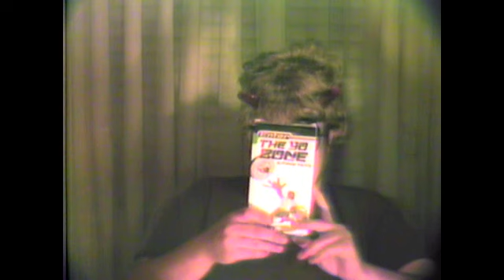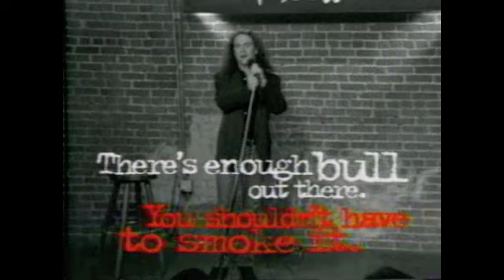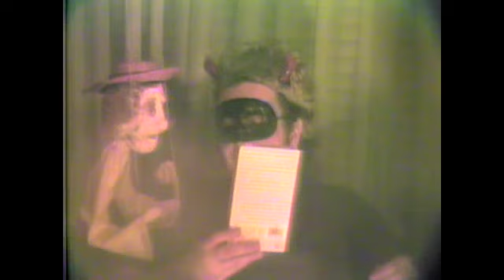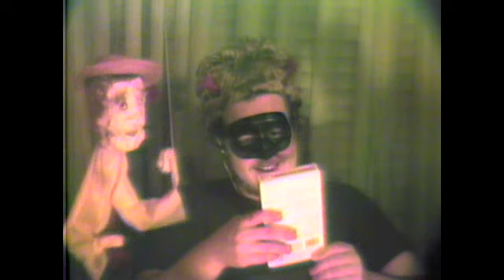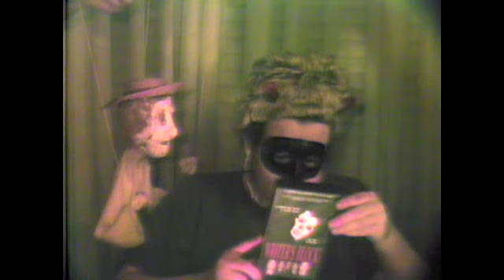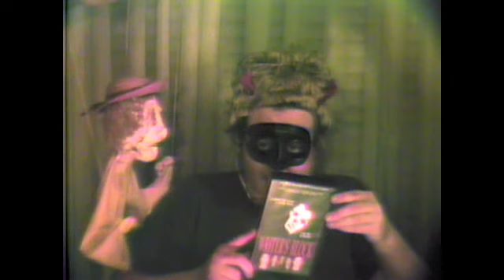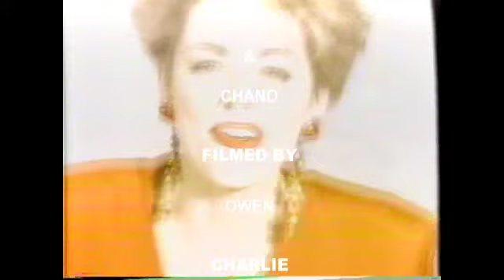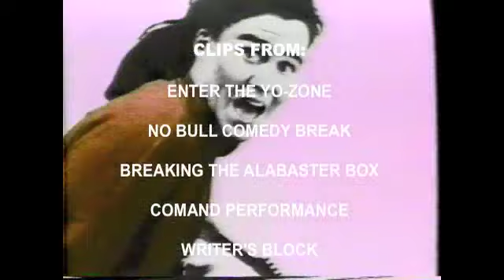Owen's Top 5 VHS Picks (ep. 003)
Keeping the muckraking tradition, we summon some of the most forgotten tittles in the VHS medium. Owen’s vast knowledge of cult classics, hilarious promotional material, Christian media, pop culture and snuff films ensures you never waste your time pondering on what to watch.

Get ready to enjoy some of the biggest stars from 1978 to 2005! LUST/APE Magazine proudly presents Owen’s Top 5 VHS Picks. Join us as we explore the depth of the analog realm.